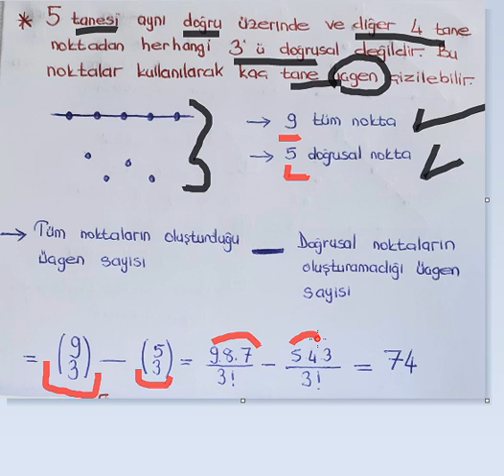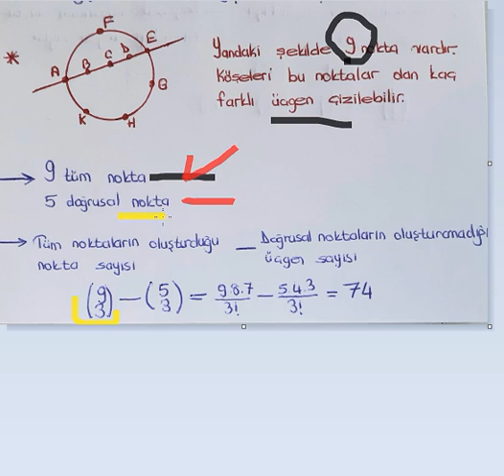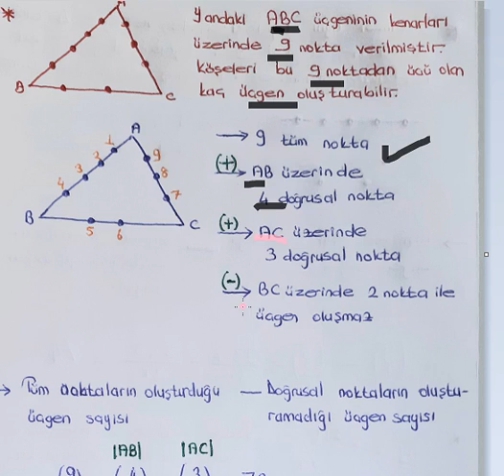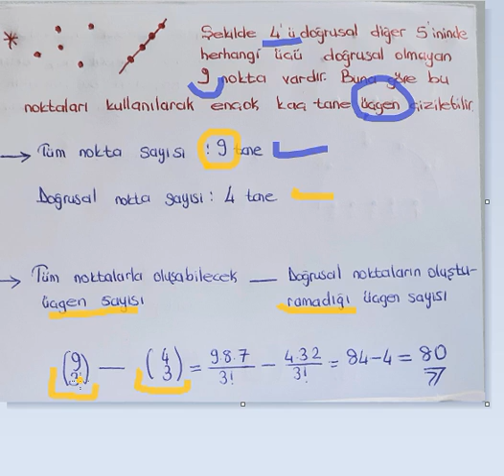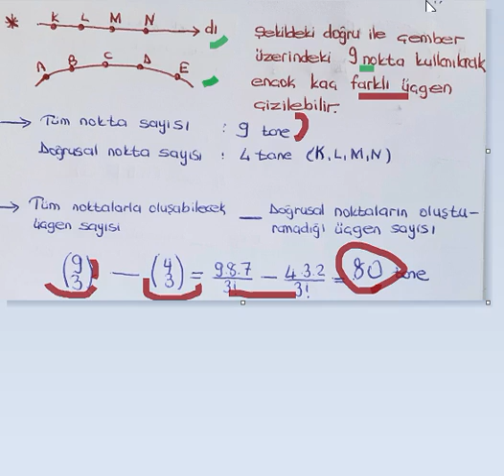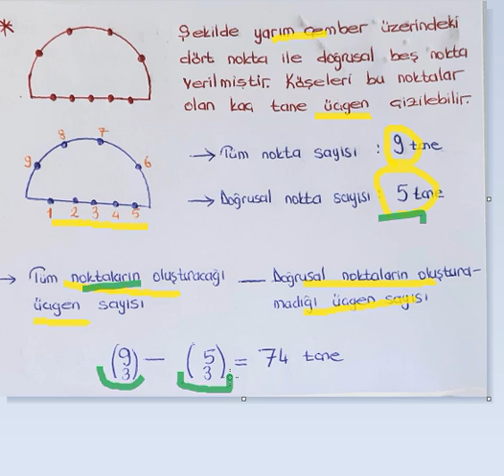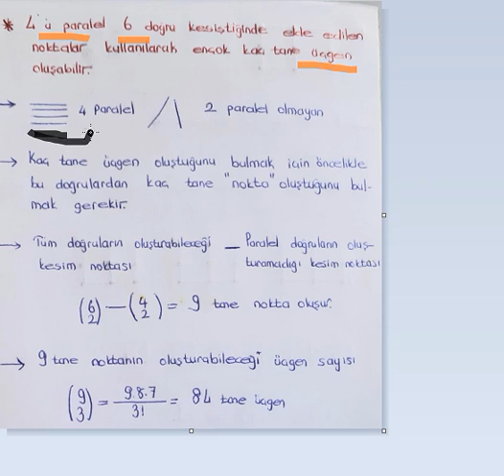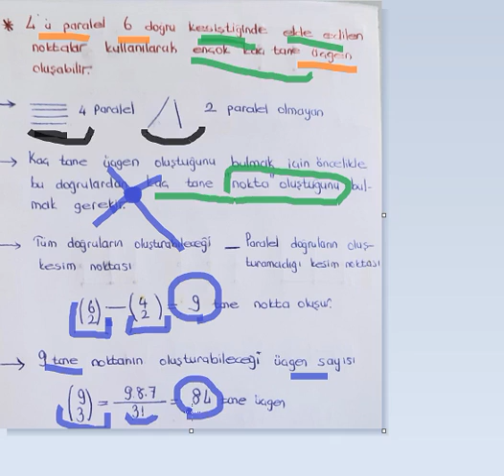17 KOMBİNASYON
kombinasyon tyt ayt matematik kpss